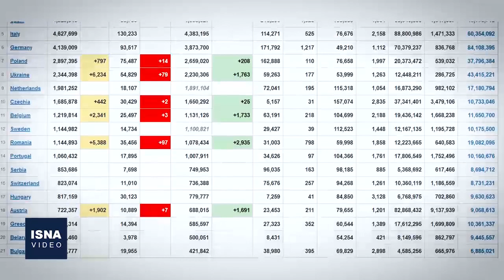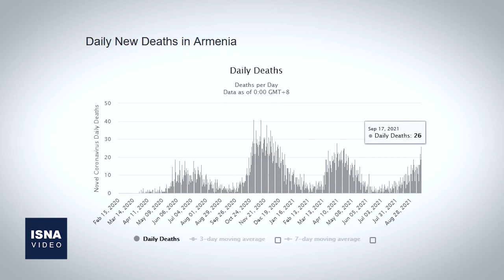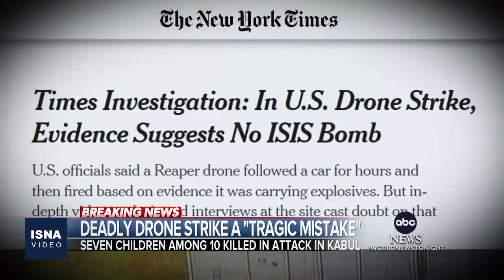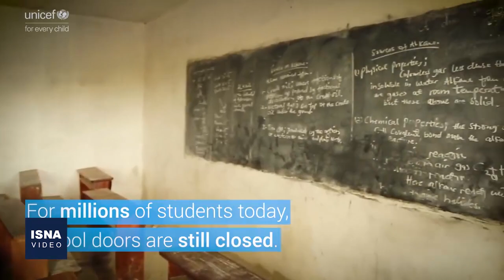از اشتباه مرگبار آمریکا در کابل تا بحران مالی سازمان ملل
در این شماره از بستۀ اخبار بین‌الملل ایسنا خبرهایی از اعتراف آمریکا به اشتباه مرگبار در حمله پهپادی به کابل، ادامه تنش میان فرانسه و آمریکا بر سر زیردریایی هسته‌ای، موضع نخست‌وزیر لبنان درباره محموله سوخت ایران و چند خبر دیگر را مرور می‌کنیم.